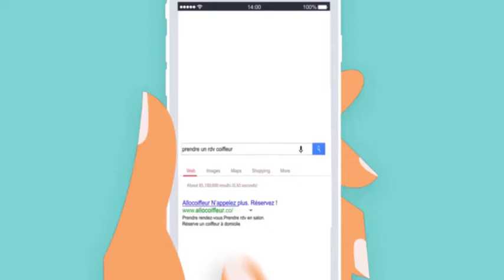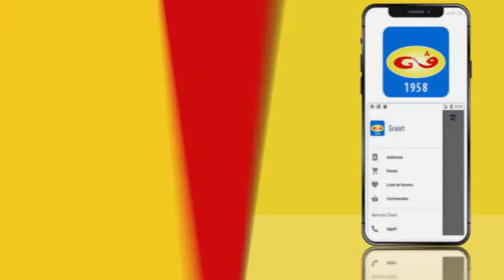pub demo - freelance Motion Graphics designer -tunisie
motion logo   MOTION   GRAPHICS  designer
réalisateur et animateur 2d et 3d tunisie
freelance Motion Graphics
fakhri trimech
55993966